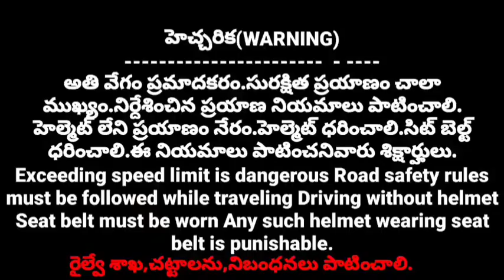Guntur Guntakal Double Railway Line works/గుంటూరు గుంతకల్ రైల్వే పనుల అప్డేట్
Double Railwayline
h hasa tv
Through this video I am giving you the current update regarding the Guntur Guntakal railway line works, to what extent the double line railway works have been completed, how much is still required, where else to start and where they will be completed by the end of this year
The distance between Guntur and Guntakal is 403 kms
5 km railway line has been completed between Guntur Nallapadu sections and 29 kms between Nallapadu Satuluru training 29 kms between Punumaka Sivalepuram sections 20 kms between Dark Palem Gajjalakonda sections 41 kms between Gajjalakonda Dhawanvadu sections 26 kms between Bethancherla Malkapuram sections 23 kms between Don Pendekal junctions 26 kms Pende Col The works of double railway line between 31 kilometers have been completed
A total of 201 kilometers of railway works have been completed between these sections.
19 kms in Satuluru Munumaka section 17 kms in Savalyapuram Dark Palem middle Talulapadu 47 kms in Giddalur middle Giddalur 54 kms in Nandyala sections 40 kms in Nandyala Bethancherla section 40 kms in Malkapuram Don section 13 kms in Vekar ​​and Guntakal sections 12 kms
In Madhyakar Guntakal section 12 km double line is to be completed which means total 2002 km i.e. 50 percent 99 is to be completed then total 43 km 201 km 99 has been completed and still 202 km 99 has to be completed
Now let's know about the 99 sections which are likely to be completed by the end of the year 19 km in Satuluru Munimaka sections, 17 km in dark Palem Sivalipuram section, 17 km in Thalalugadu Giddalur section, 47 km in Maddikera Guntakal sections, 12 km in these sections means many of these sections are likely to be completed by the end of this year.
Also, if the works are started, there is a possibility that the works will be completed in some other sections.
Let's know about the sections that have not been completed even after this year, 38 km in Giddalur Gajulapalli section, 25 km in Panyam Bethancherla section and 12 km in Malkapur Dol section, but the work in Malkapuram Don section is likely to be completed by the end of this year.
But double nine works which have been completed in Giddalur Gajulapalli sections and Panyam Bethancherla sections by this year are not completed due to the presence of black forests between Giddalur Gajulapalli and red hills between Panyam Betancherla making double nine works very difficult.
Especially beyond Bodu which is in the Nallamala forest area, another tonne of hill will have to be excavated for this, so it is difficult. These two sections are likely to be done next year as well.
In order to carry out the works in these two sections, the hills have to be leveled and permission from the forest department has to be taken. Even after this year, taxes are not completed in these two sections. Except these sections, if the double line is completed in the other sections, then 80 percent of the work will be completed and there is a possibility that train travel between Guntakal and Guntur will become easier.
So in Guntur Guntakal railway line between Giddalur and Gajulapalli Panyam Bethanchar which is difficult, in all the other sections where the work is delayed, if the 99 project works are completed, more than 80% of the railway 99 works will be completed.
Anyway, by the end of the year, let's hope that the work on the double railway line between Guntur and Guntakal will be speeded up. Friends, I will be in front of you with another topic about the work on the double railway line between Guntur and Guntakal. Friends, Jaihind.
Hello ! Namaste ..